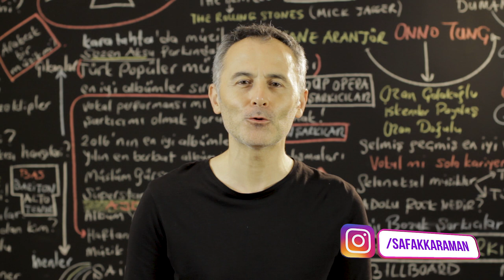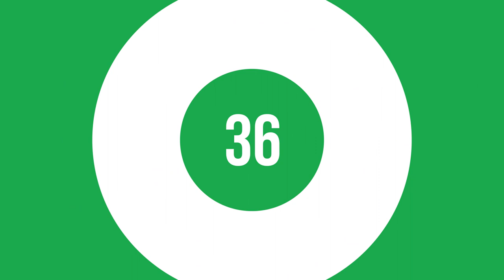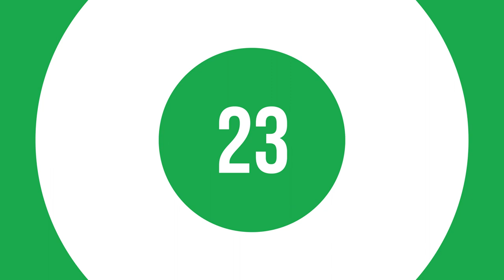En Çok Dinlenen Şarkılar Türkiye Top 40 (5-11 Temmuz 2019) - ŞAFAK KARAMAN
2019 @ŞAFAK KARAMAN

5-11 Temmuz 2019 haftasının en çok dinlenen şarkıları bu videoda... Listeye yeni şarkılar girdi. dinlenme raporlarına göre hazırladığımız video Youtube'daki en gerçek listedir. İyi seyirler.

1 Mero – Olabilir
2 Anıl Piyancı ft. Zeynep Batık – Bırakman Doğru Mu
3 Ben Fero – Demet Akalın
4 Feride Hilal Akın – Yok Yok
5 Bege - Yeniden
6 Ezhel – Felaket
7 Ufuk Beydemir – Ay Tenli Kadın
8 Shawn Mendes – Senorita
9 Aleyna Tilki – Nasılsın Aşkta
10 Billie Eilish – Bad Guy
11 Ben Fero – Biladerim İçin
12 Massaka – Katliam 3
13 Canbay & Wolker – Fersah
14 Ersay Üner - Nokta
15 Khontkar ft. Ben Fero - Jenga
16 Merve Özbey - Tebrikler
17 Ben Fero – 3 2 1
18 Melike Şahin – Tutuşmuş Beraber
19 Ben Fero - Motivasyon
20 Şanışer – Günleri Geride Bırak
21 Ben Fero – Babafingo
22 Merve Özbey – Yaramızda Kalsın
23 Anıl Piyancı ft. Ezhel – Kafa10
24 Zeynep Bastık – Her Yerde Sen
25 Kahraman Deniz – Böyle Sever
26 Ceza ft. Sagopa Kajmer – Neyim Var ki
27 Ziynet Sali – Bana da Söyle
28 Adamlar – Zombi Mahali
29 Rauf & Faik - детство
30 Yüzyüzeyken Konuşuruz – Ölsem Yeridir
31 Emrah Karaduman ft. Çağla –Ara Beni
32 Tuğçe Kandemir – Gülü Soldurmam
33 Mert Şenel – Şaraplar ve Kadınlar
34 Keişan – Ne Bakıyon Dayı Dayı
35 Ariana Grande – 7 Rings
36 Lil Nas X – Old Town Road Remix
37 Gülşen – Bir İhtimal Biliyorum
38 Yüzyüzeyken Konuşuruz – Dinle Beni Bi’
39 Ben Fero – Mahallemiz Esmer
40 Alan Walker – On My Way